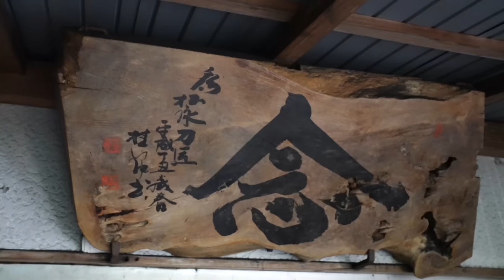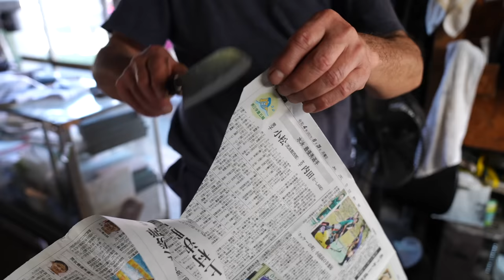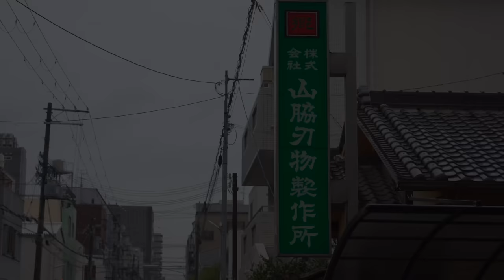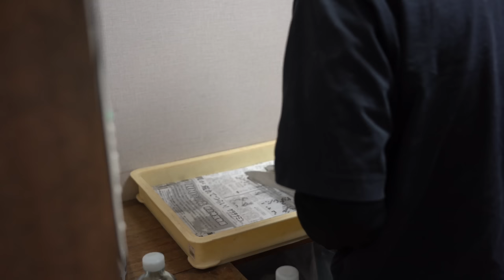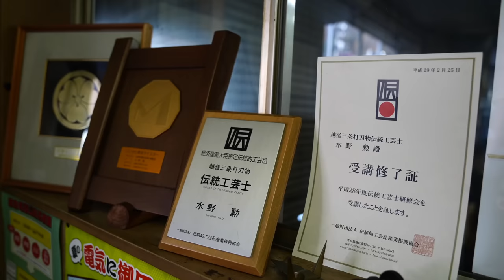2022年に最も再生された日本の鍛冶屋職人TOP５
00:00 - 日本刀ができるまで、1000本以上の日本刀を作り続けてきた75歳の刀匠
17:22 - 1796年創業！226年間包丁を作り続けてきた日本の鍛冶職人
27:05 - 日本の打刃物を作るプロセス。世界が認める堺の刃物製作所。
40:51 - 斧ができるまで、63年以上の斧を作り続けてきた81歳の鍛冶職人。
50:33 - 小刀ができるまで、昭和２年から作り続けてきた刃物職人の工場